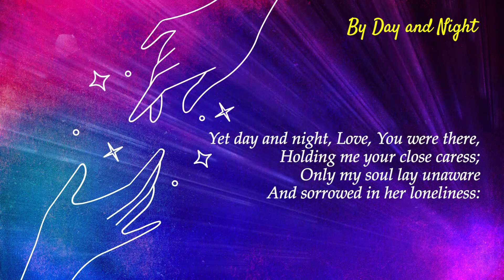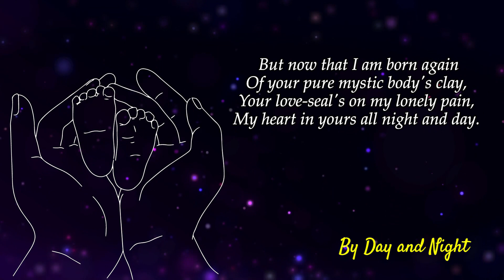Poems of Tehmi - By Day and Night (read by Narad)